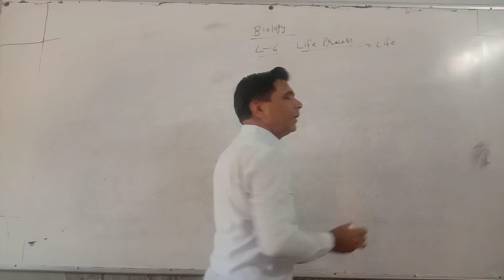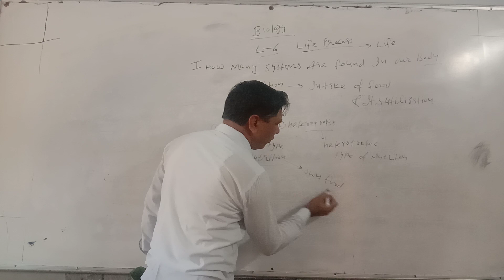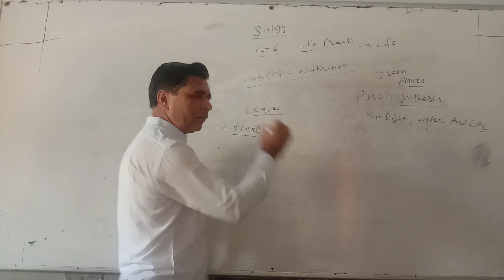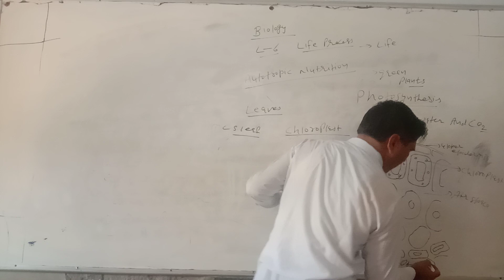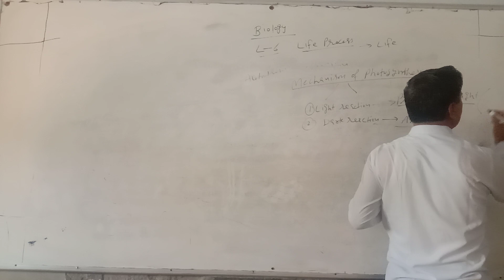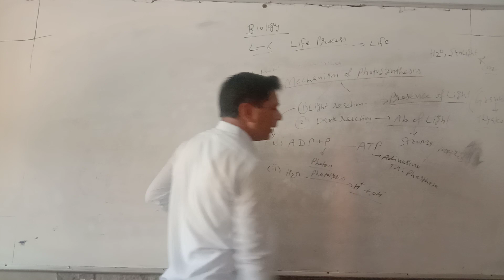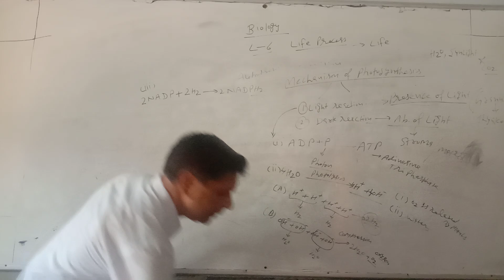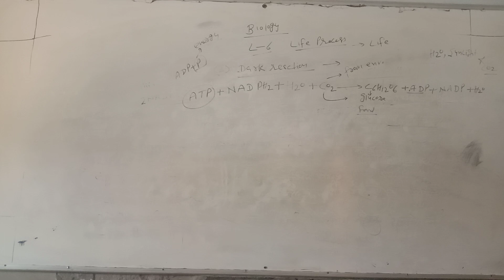life process by rajesh sir